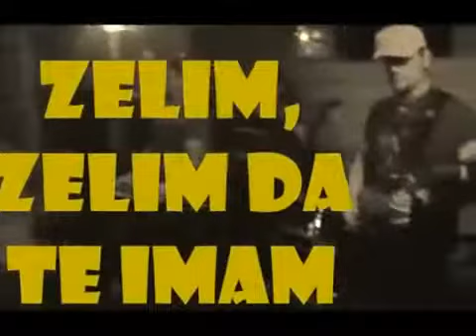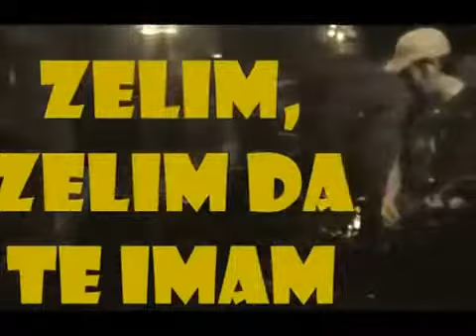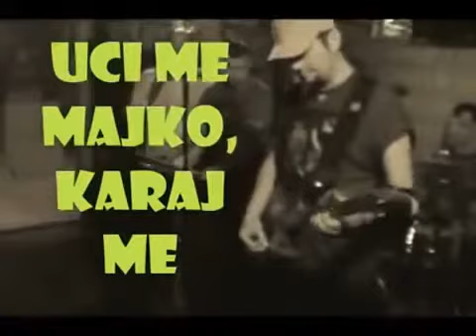POBEGLI OD KUCE - Kotor,Digni ruku,Zaboravi,Opasno (mix 2)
members :
-Sinisa Kolundzic - drumms
-Sasa Vidicki / Sale Timer - guitars
-Dragan Kuljic Gagi - vocal
-Petar Miksic Pera - bass